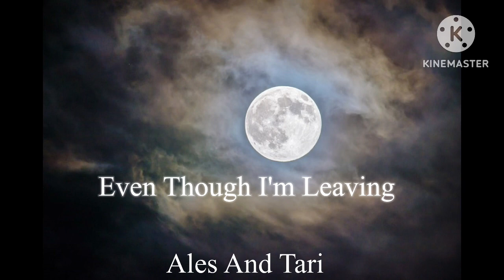Luke Combs Even Though I’m Leaving (Ales And Tari Version)